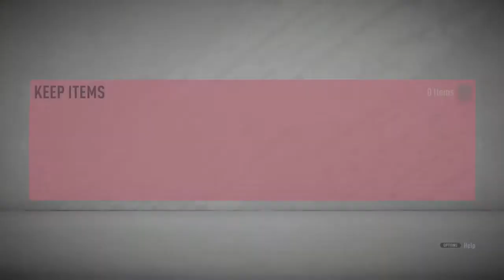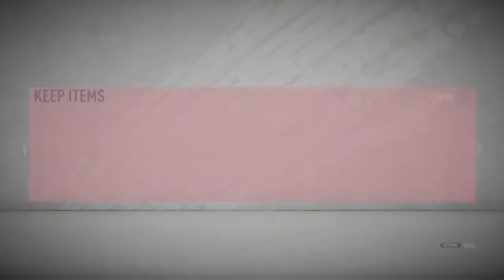Opening 21 Pack in a ROW 💥 ║ Insane Pack Opening ║ FUT20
So I tried to increase my Probability to by collecting a mix of 21 Pack and I would not complain packed an 88 rated card in two players pack. It worked for me !!

The Journey So Far | Its more than just a game its a religion |
Hi I am Andrew, the only sports i fell in love with, I was wish i was a footballer but reality hit me hard. :)  Some dreams exist virtually |
I recently started playing online 1st Sept  '2019, and this is my journey!!

Lets Football⚽️
📶 Live Fifa Broadcasting